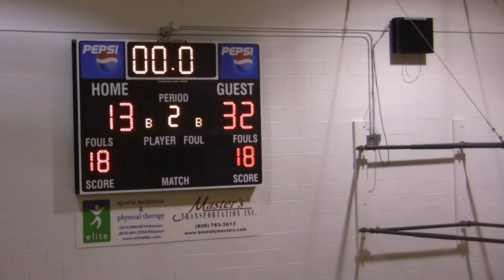2010 11 06 Veritas JV 03